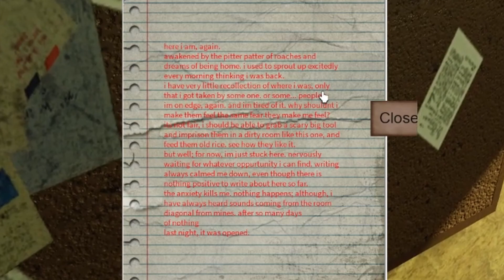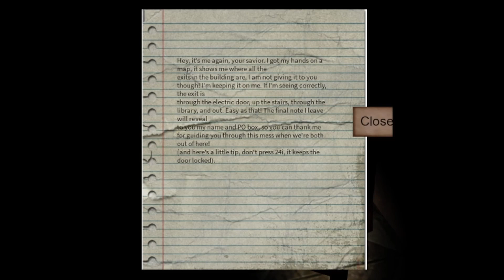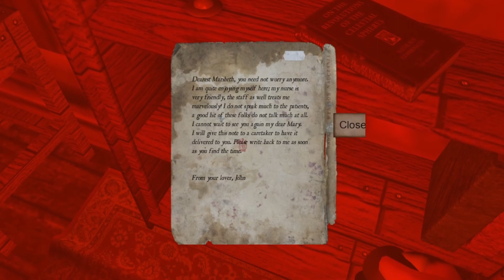WHAT IS THIS SPOOKY MAZY??? | UNVEILED Roblox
Roblox (/ˈroʊblɒks/) is an online game platform and game creation system developed by Roblox Corporation that allows users to program games and play games created by other users. Created by David Baszucki and Erik Cassel in 2004 and released in 2006, the platform hosts user-created games of multiple genres coded in the programming language Lua. For most of Roblox's history, it was relatively small, both as a platform and as a company. Roblox began to grow rapidly in the second half of the 2010s, and this growth has been accelerated by the COVID-19 pandemic.[7][8]

Roblox is free to play, with in-game purchases available through a virtual currency called Robux. As of August 2020, Roblox had over 164 million monthly active users, including more than half of all American children under 16.[9][10] Although Roblox has received generally positive reviews from critics, it has faced criticism for its moderation and microtransactions and accusations of exploitative practices directed toward children.

It's also pretty neat